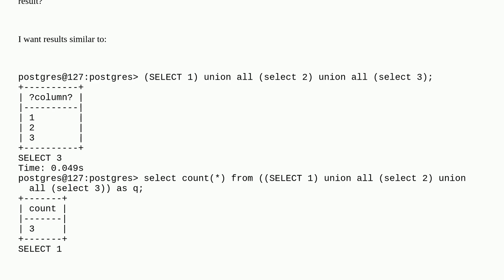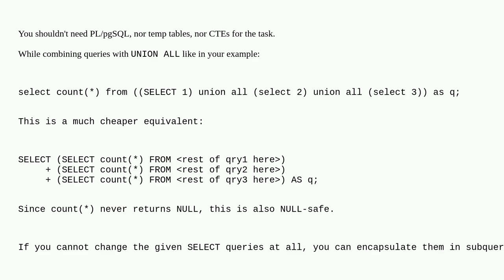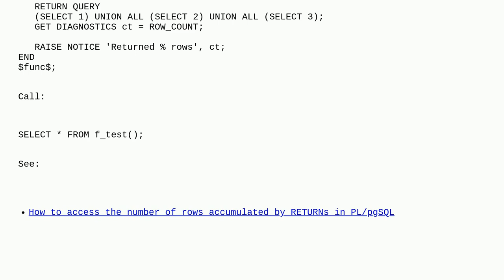Dba: A simple example of how to use PLPGSQL?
A simple example of how to use PLPGSQL?

A special thanks goes out to the awesome community

  postgresql plpgsql